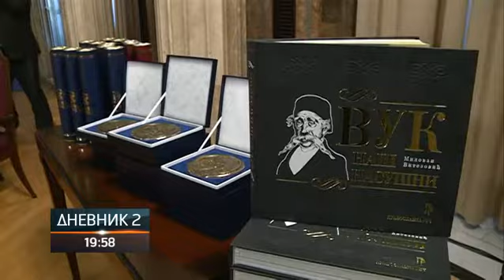Prvi put Vukova nagrada otišla u Srpsku - dirigentu Nemanji Saviću